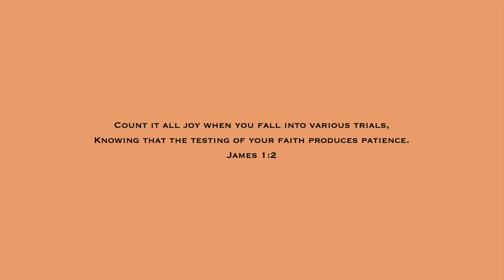MARSHALLS SHOP WITH ME 2022 HALLOWEEN PAJAMAS | NEW ITEMS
Come shopping for a shop with me walkthrough video at Marshalls for an ASMR shopping VLOG with me to look at new Halloween pajamas! I do a virtual shopping walkthrough trip to find the newest items at the store. Come with me on this walkthrough! :)